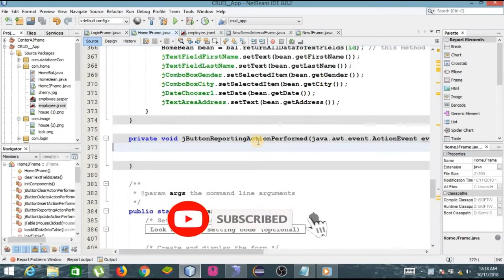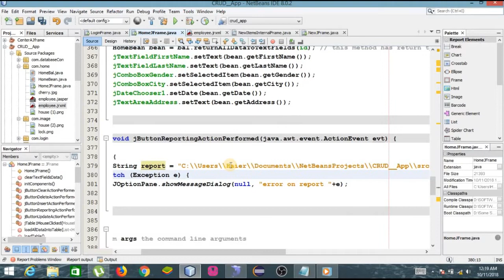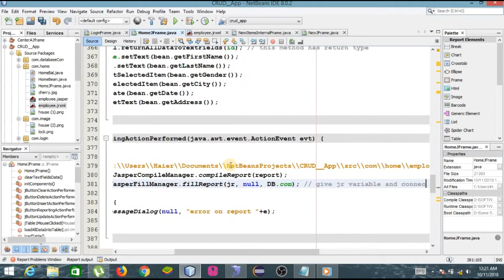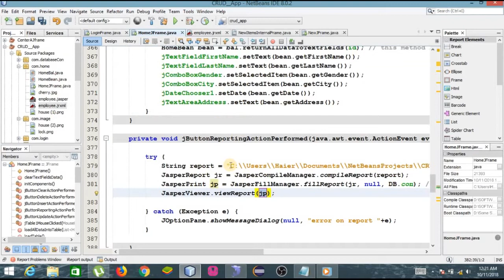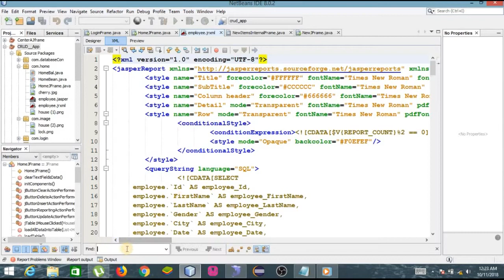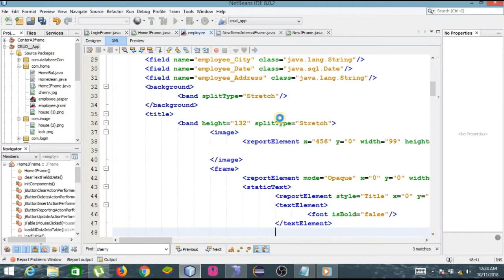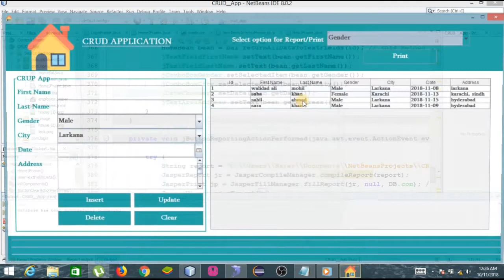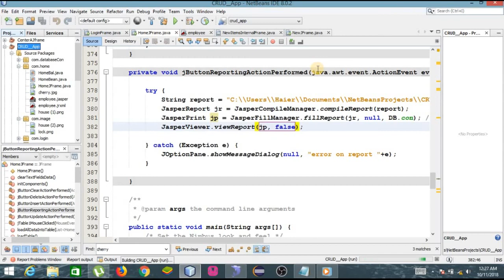#21 how to create jasper report in java swing using netbeans